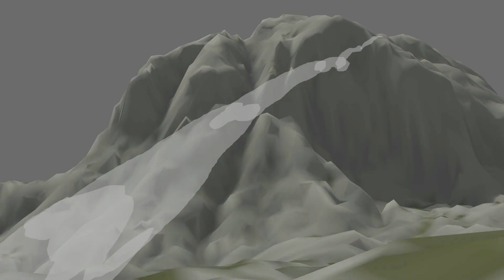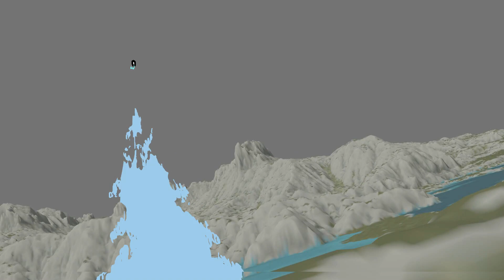personal animation (2022) | no sound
my part for a collab with couple of friends, i kinda overdid it.
I'm not quite satisfied with some shots, will do better next time.